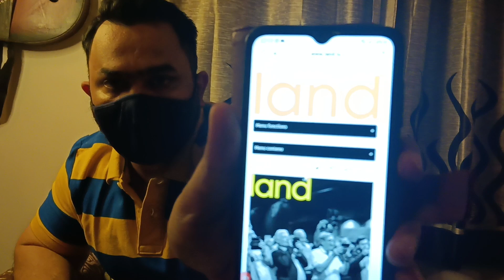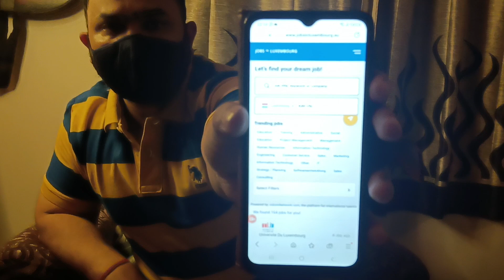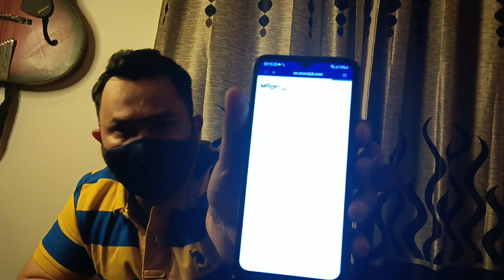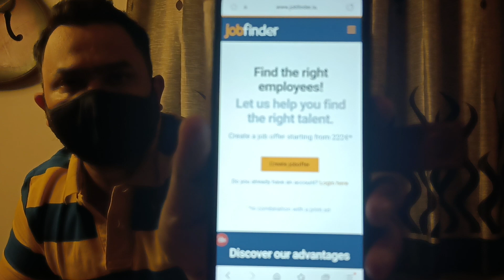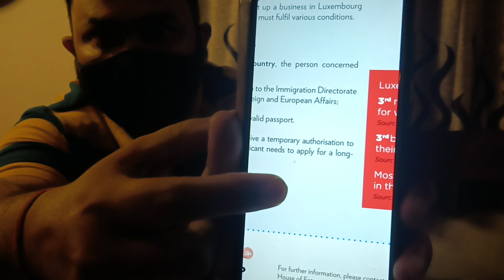Luxembourg jobs 2024. Best way to search for jobs. Luxembourg Work Visa 2024. Your Visa Mate.Youtube